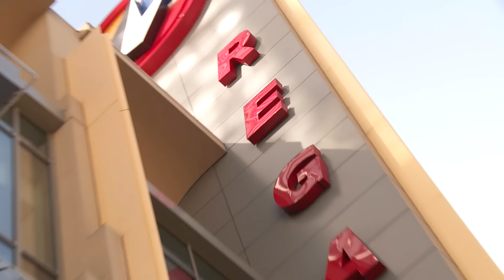Nerve (2016 Movie) – Do You Dare? – Regal Cinemas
Are you a watcher or a player? Nerve – In Theaters Now!
Starring Emma Roberts, Dave Franco, Emily Meade, Miles Heizer, Juliette Lewis, Colson Baker (Machine Gun Kelly), and Kimiko Glenn.

Industrious high school senior, Vee Delmonico [Emma Roberts], has had it with living life on the sidelines. When pressured by friends to join the popular online game Nerve, Vee decides to sign up for just one dare in what seems like harmless fun. But as she finds herself caught up in the thrill of the adrenaline-fueled competition partnered with a mysterious stranger [Dave Franco], the game begins to take a sinister turn.